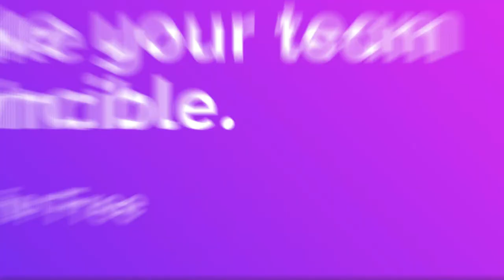Unlocking Culture Through Rebel Leadership With Larry Robertson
Larry Robertson is an innovation advisor who works, writes, and guides at the nexus of creativity, leadership, and entrepreneurship. Named a Fulbright Scholar in 2021, a rarity for a non-academic professional, he’s the author of two award-winning books: "A Deliberate Pause: Entrepreneurship and its Moment in Human Progress," and "The Language of Man.

Learning to Speak Creativity." (His third book, "Rebel Leadership: How to Thrive in Uncertain Times," will be released June 1, 2021.) As founder of Lighthouse Consulting, he has for over 25 years guided organizations and their leaders through uncertainty, change, and growth to lasting success. A popular columnist and speaker, he has a unique ability to bring his audience into the story, and help them craft and realize their own success story.

Guest: Meredith Persily Lamel
Title: Author, Innovator, Advisor, Speaker & Columnist
Company: Lighthouse Consulting

▶︎ OFFER: Subscription to Right Now Media at Work. On line Video library of 100’s of training courses and video workshops on leadership and employee training.

▶︎ ABOUT ME (SKOT WALDRON)

For the past two decades, my work for clients such as J.P. Morgan Chase, CDC, Georgia Tech, Royal Caribbean, Sesame Workshop, The Home Depot, and The Coca-Cola Company has included national and international employer brand development as well as company culture programs.

I help people and businesses learn how to communicate more effectively in an effort to create more loyalty inside and outside of the organization. I truly believe you have to be healthy on the inside (culture) in order to truly be healthy on the outside (marketing).